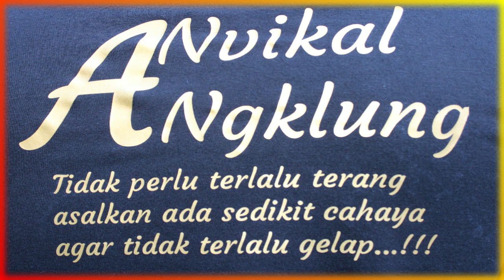ANGKLUNG ANVIKAL TRADITIONAL MUSIC KEMBALI HADIR DI PURWAKARTA ISTIMEWA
Assalamu'alaikum
Sampurasun
Hiburan sore hari di sekitaran  Purwakarta Istimewa Jum'at , Sabtu, dan Minggu ANVIKAL ANGKLUNG,  jika Pemirsa terhibur silahkan Hub Langsung Kang Riki
Contek Person WA. 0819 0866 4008, Untuk Acara Hajatan, Ulang Tahun, Anniversarry  atau acara hiburan lainnya silahkan Hubungi Minimal Satu Minggu Sebelumnya,  Haturnuhun.
Wassalamu'alaikum
Sampurasun